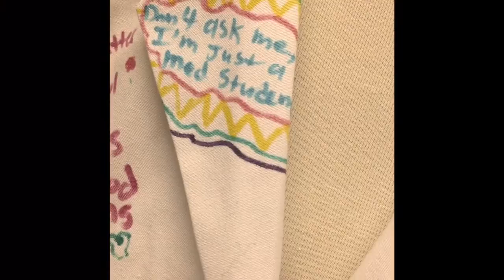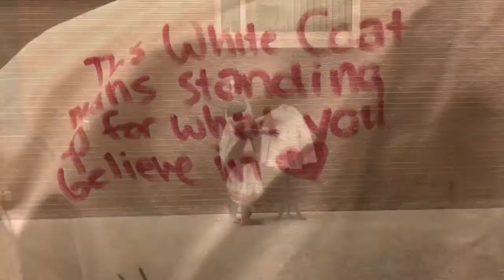The White Coat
This piece explores the long journey of becoming a physician. From touching the white coat and getting a foot in the door to realizing training is much more than just knowledge, medical students undergo a transformation of self. During my own journey, there have been many instances of questioning myself and the right to wear this coat. Students in medical school understand the weight of the honor of caring for others and the burden of the responsbilities associated with it. Shilpa Darivemula of the Aseemkala Initiaitive performs this Kuchipudi piece in celebration of all those who are pursuing and practicing medicine.

As the 2017 Artist-in-Residence with Studio AMWA, Shilpa also helped with a national white coat art project where medical schools colored a white coat with their perceptions of its meaning to them. This art project from the AMWA chapter at Albany Medical Colege is also incorporated in this piece.

Choreography: Shilpa Darivemula
Videography: Rohini Bhatia
"Land of Gold" by Anoushka Shankar.

Please follow our work at the Aseemkala Initiaitive as we transform medicine through Kuchipudi and Bharata Natyam dance narratives.

Special thanks to my dear friends, Cara Zimmerman, Tania Aziz, Rohini Rau-Murthy, Margaret Nkansah, Smita Ravichandran, Arhant Rao, Andres, and Denaly Chen for being there and recording the first white coat video.